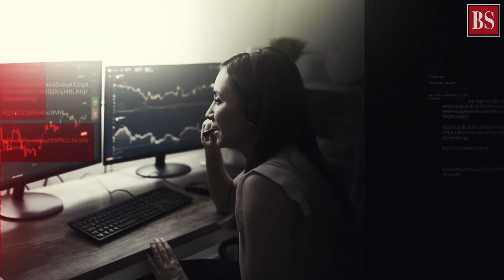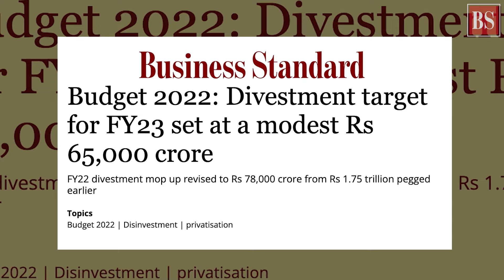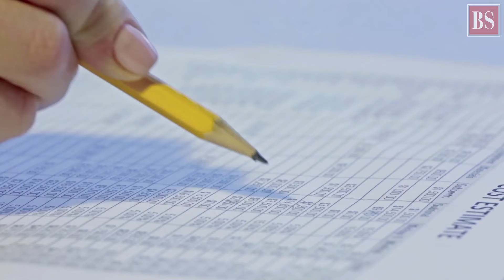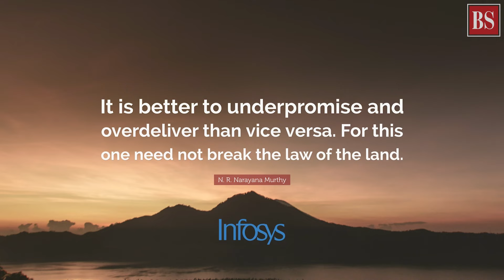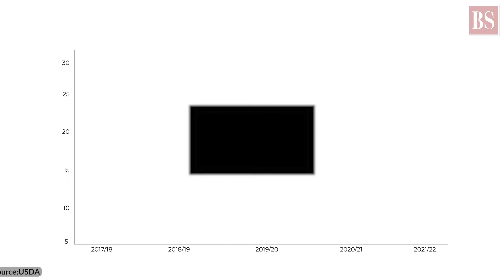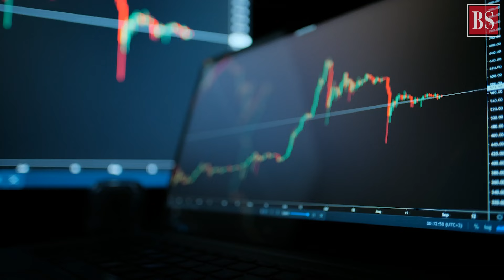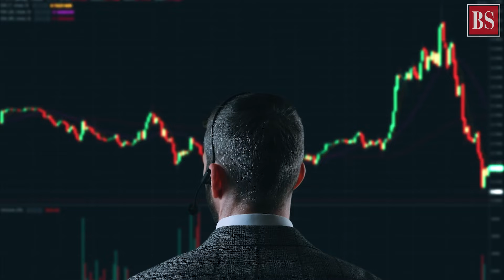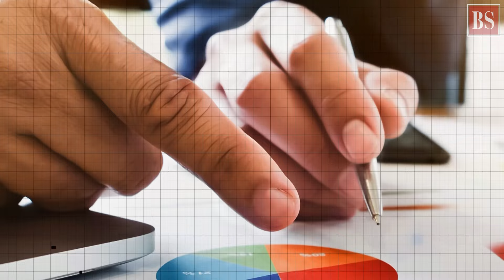TMS Ep181: Divestment target, food security, market strategy, downtrading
How close is the govt to its divestment target for FY23? Do Thomas Malthus’s words still hold water? Should you buy in the dip or sell when the markets rally? What is downtrading? All answers here.

In This Video:
00:00 - Intro
01:28 - Government's divestment target for FY23
10:36 - Is the world staring at a foodgrain crisis?
14:30 - It's time to buy, sell or hold stocks?
19:33 - What is downtrading?